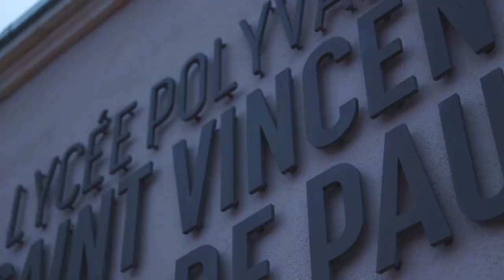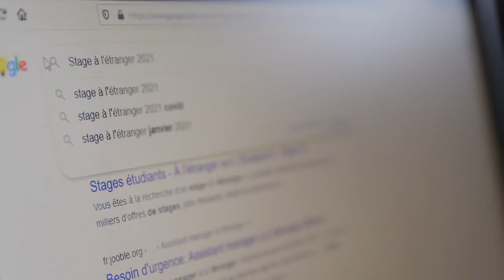Présentation du lycée et centre de formation St Vincent de Paul à Nîmes1